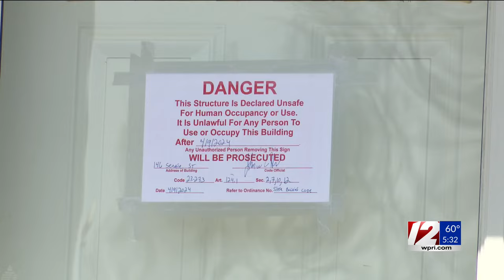RISPCA removes 46 dogs from Pawtucket home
The Rhode Island Society of Prevention of Cruelty to Animals removed 46 dogs from a squalid Pawtucket home Monday afternoon.